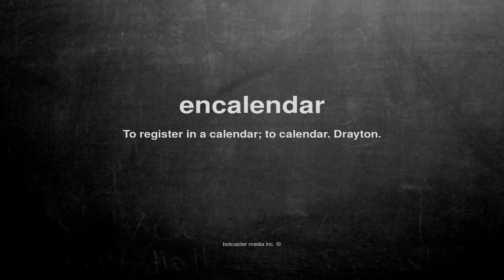What does encalendar mean